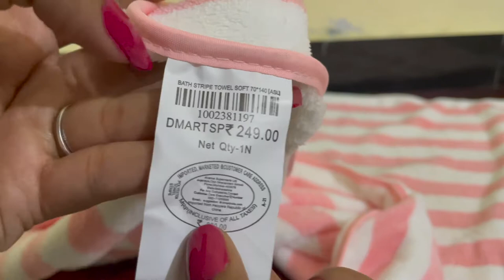Soft Towel Review In Telugu || Best Towel For Bath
My Gear:-

Hard disk
Office 365
200D Mark II Camera